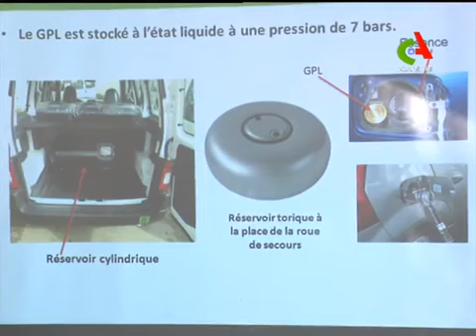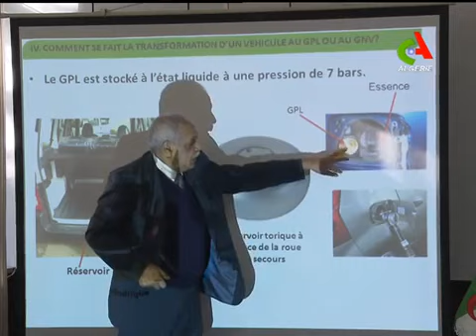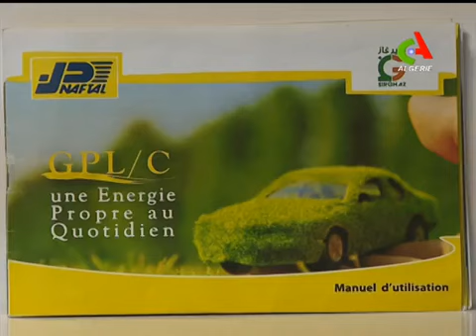Faut il rouler au GPL en Algérie